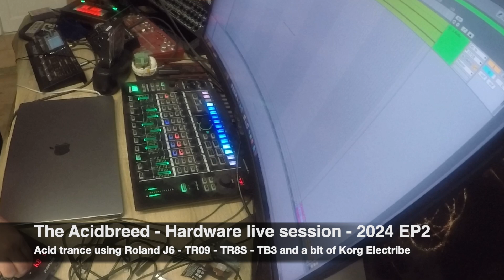Hardware live session - Acid trance using Roland J6 - TR09 - TR8S - TB3 and a bit of Korg Electribe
Mostly everything in the title.

Tried to build some acid trance track quickly. Room for improvements on the kick and on the main theme but that shows how this little hardware can sound!